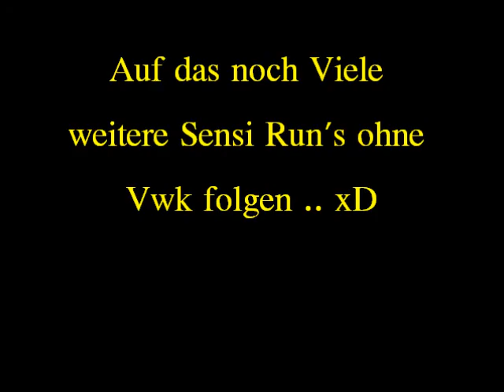Metin2 FiZzY vs Sensi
Joa Sensi Ohne Vwk
Grüße an DesertKrit und krabbensaft :D